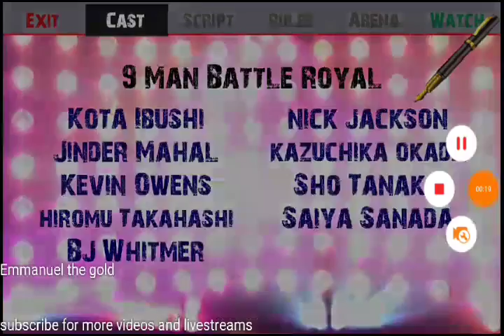Emmanuel world entertainment ep 1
Okay guys make sure you sub like any comment what should I do for my next episode and what should who should I use on the next card and what should I what matches should I plant next all of that can be decided and then and the comments below your opinions will surely be appreciated and they will be used if you tell me in the comments and give me some good I give me good reasons why should I use it